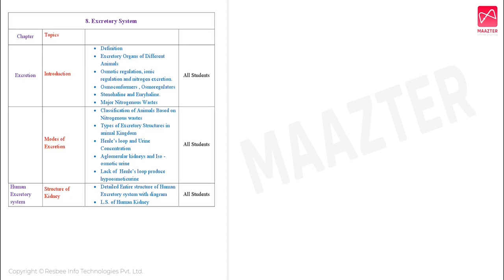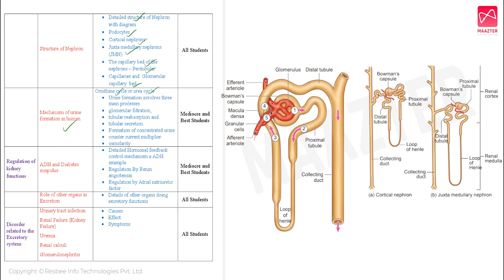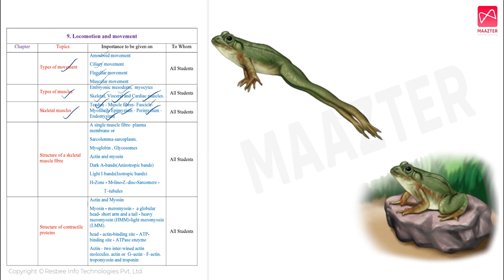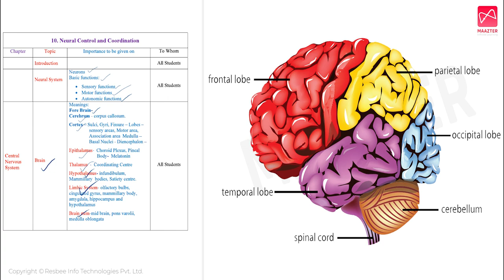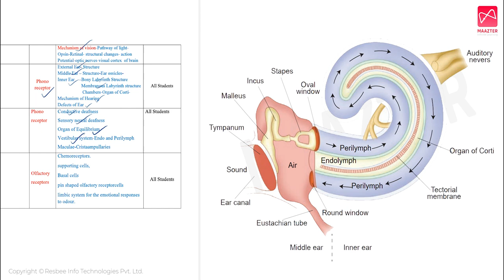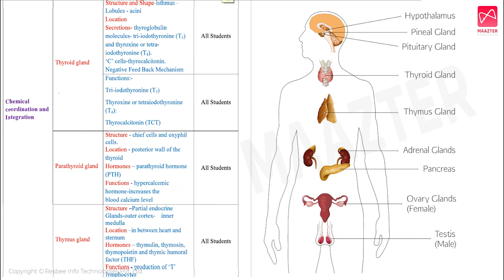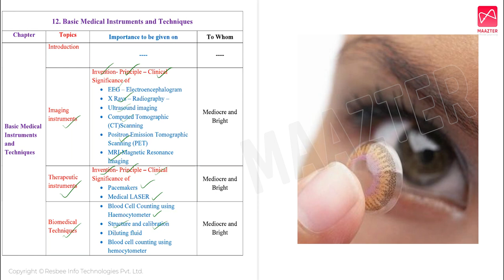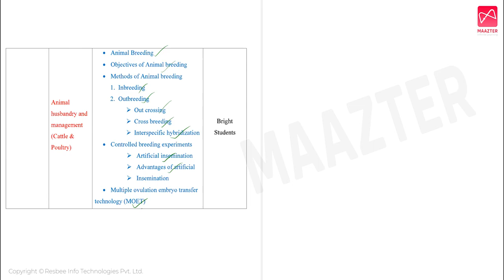Last Minute Study | 11th Zoology / Bio-Zoology | Points to Remember | Recalling Units 8-13 | Part-B